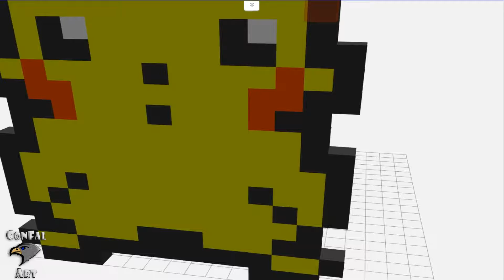Pixel Art 3D - Pikachu - Pokemon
▼▼▼ Sorry, my friends!
I have caught a cold... Bad... I hope for your understanding...
New video coming soon... And new format video)
Thanks For Your Understanding.